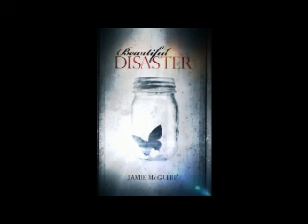Beautiful Disaster Chapter 7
Beautiful Disaster by Jamie McGuire
Chapter 7 Nineteen